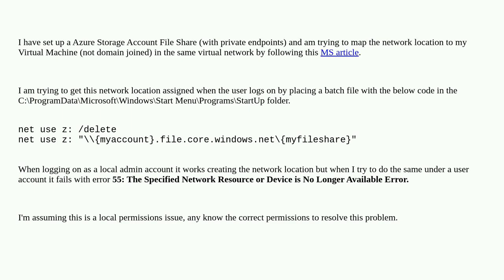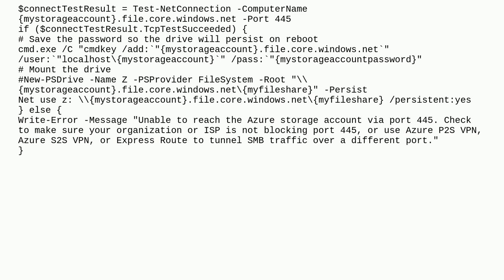Map drive on Azure VM to Azure Storage Account Fileshare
A special thanks goes out to the awesome community

  mappeddrive windows-server-2019